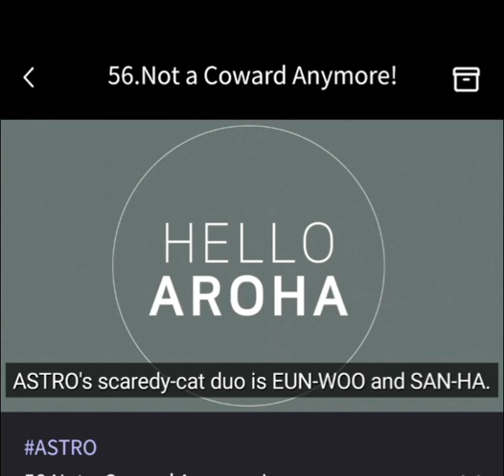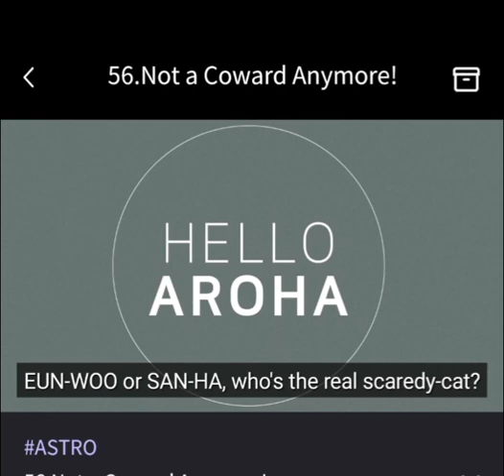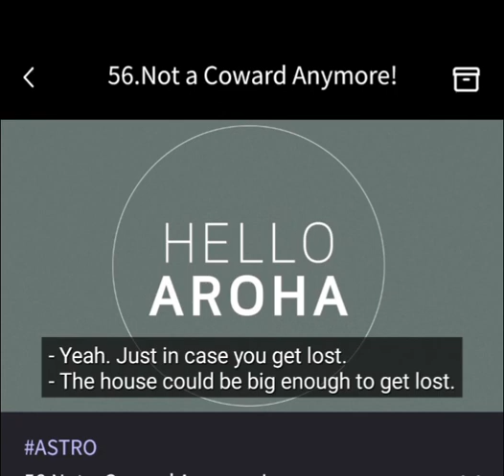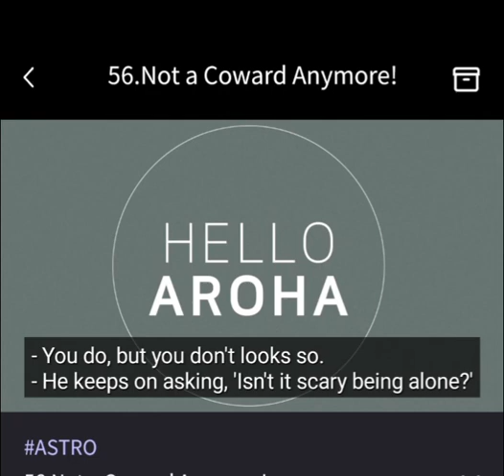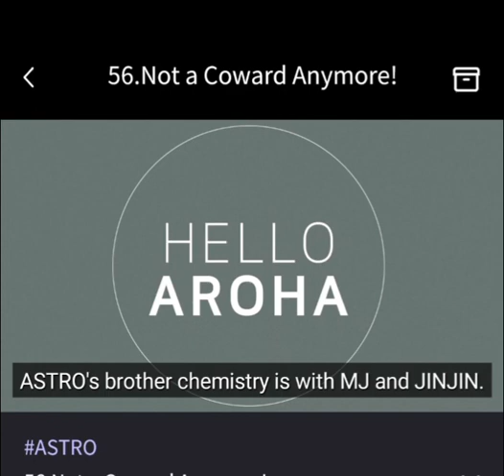👋 Aroha 56: Not a Coward Anymore (Eunwoo or Sanha, who's the real scaredy cat?)